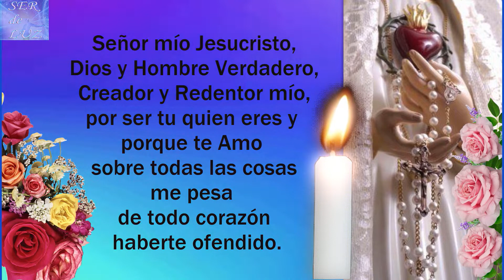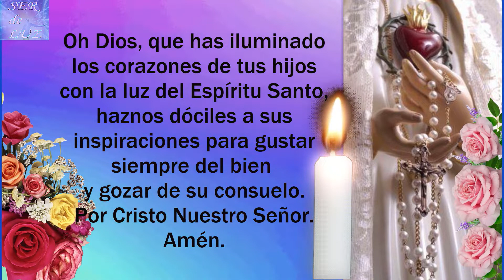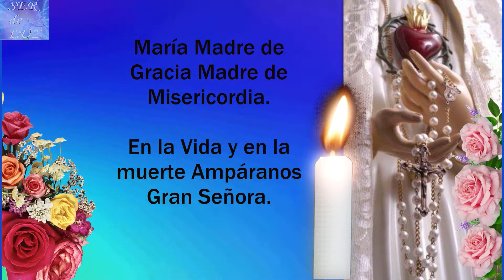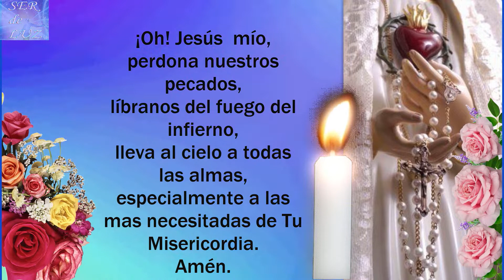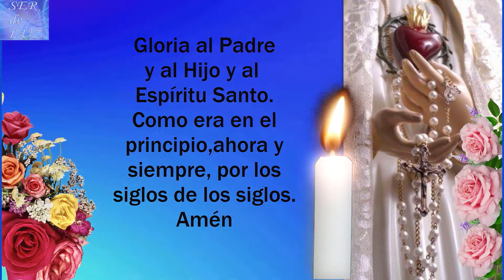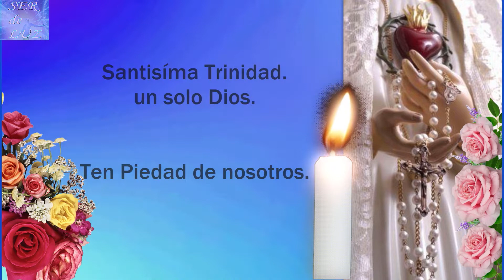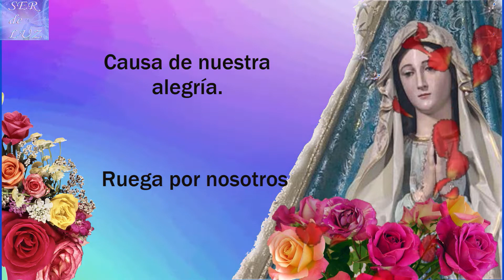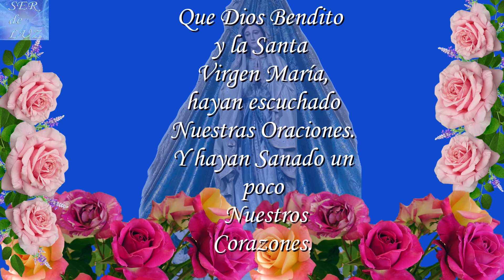SANTO ROSARIO DE HOY 🙏🙏🙏 MIÉRCOLES 5 DE OCTUBRE DE 2022💝 MISTERIOS GLORIOSOS🌹💖🌹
SANTO ROSARIO DE HOY 🙏🙏🙏 MIÉRCOLES 5 DE OCTUBRE DE 2022💝 MISTERIOS GLORIOSOS🌹💖🌹 Virgen  María Reina de La Paz🌹 Gospa 💖

Santo Rosario Gloriosos
Santo Rosario Gozosos
Misterios Gozosos
Santo Rosario Dolorosos
Misterios Dolorosos
Santo Rosario Luminosos
Misterios Luminosos